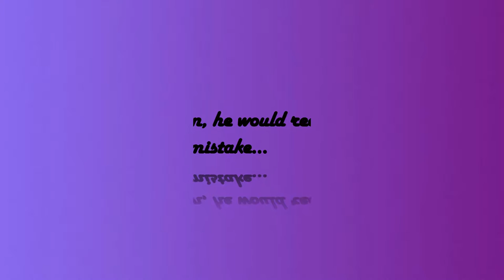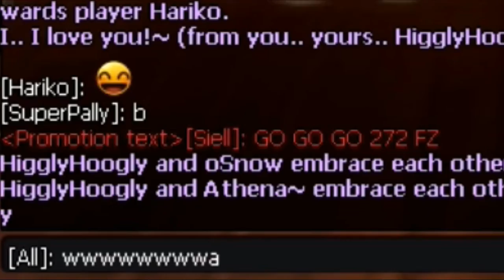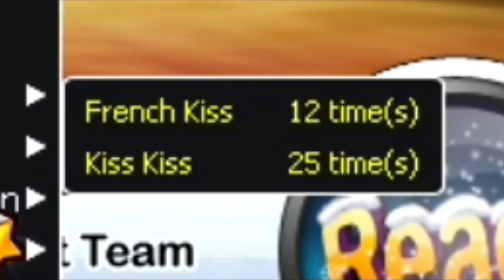HE STOLE MY GIRL(S)!!!!!! - LoveBeat Collab Gameplay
My heart hath been shattered into many a pieces.

"Can't Take My Eyes Off You" by voice of China 2014